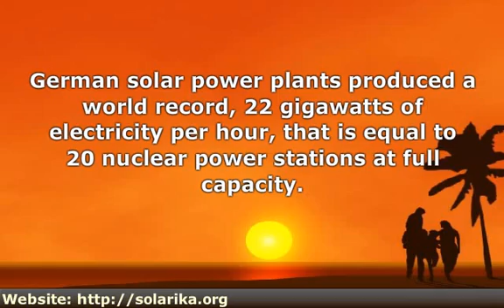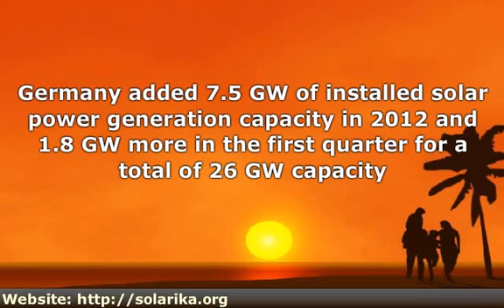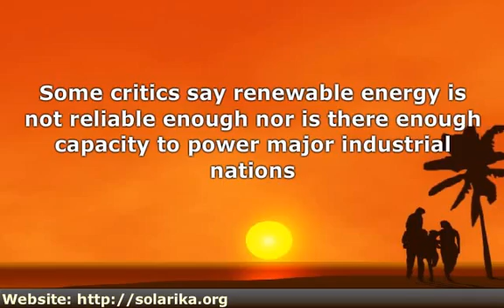Germany makes 50% electricity by Solar a reality!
According to reports, German solar power plants produced a world record, 22 gigawatts of electricity per hour, that is equal to 20 nuclear power stations at full capacity. This happened through the midday hours on 25th and 26th May 2012. This nearly met 50 percent of the nation's midday electricity needs on Saturday, 26th May 2012. The record-breaking amount of solar power, shows one of the world's leading industrial nations was able to meet a third of its electricity needs on a work day, Friday, and nearly half on Saturday when factories and offices were closed. The jump above the 20 GW level, was due to increased capacity this year and bright sunshine nationwide. The 22 GW per hour figure is up from about 14 GW per hour a year ago.